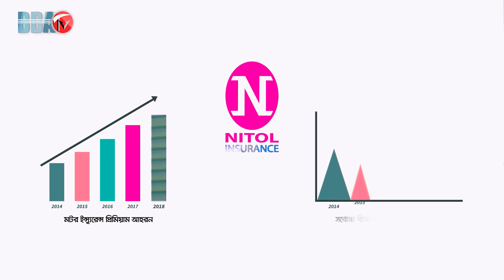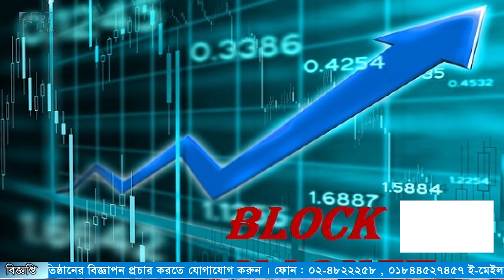BBA TV শেয়ার বাজার র্শীষ সংবাদ 21-06-2021